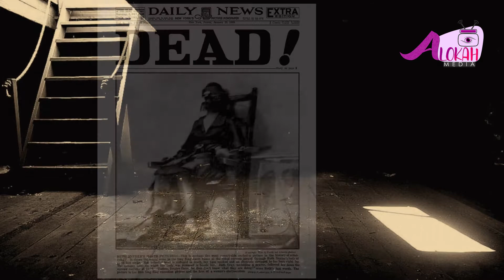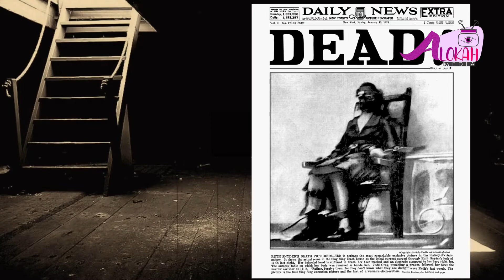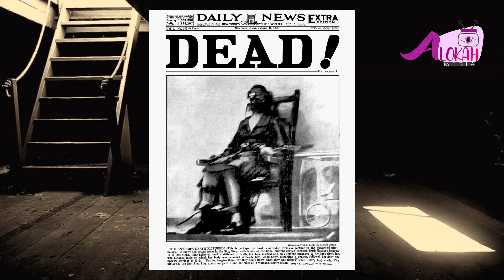Devil Chair Real Horror Story.// Real Story Of Devil..// By Alokah Media..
alokah media
horror stories
devil chair
telugu gost stories
telugu horror stories
A Real story of Devil Chair. in Telugu ..

Story
Murali Manohar Reddy
Editor
Anil Kommlapati